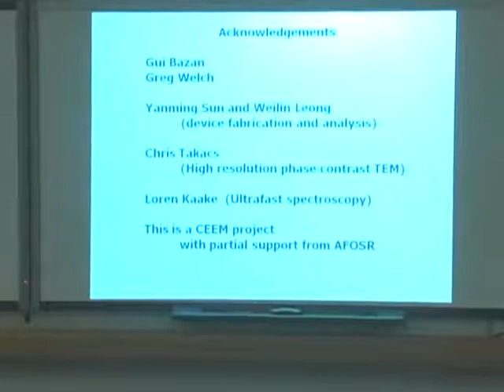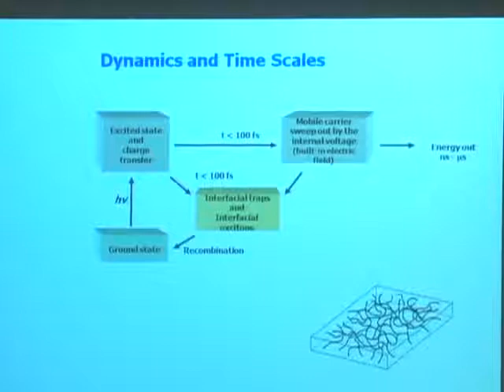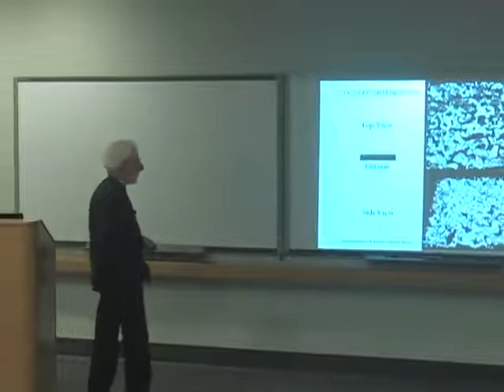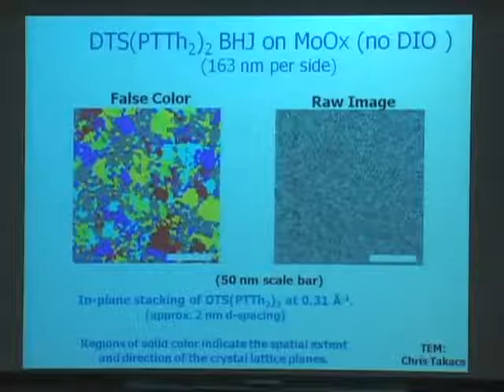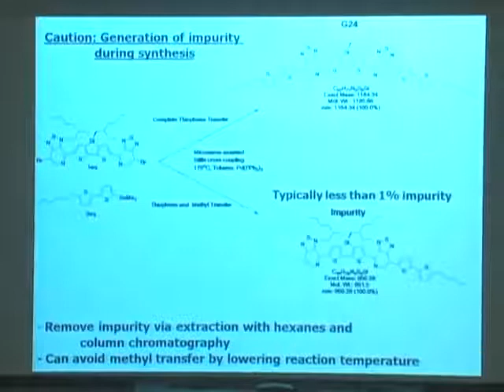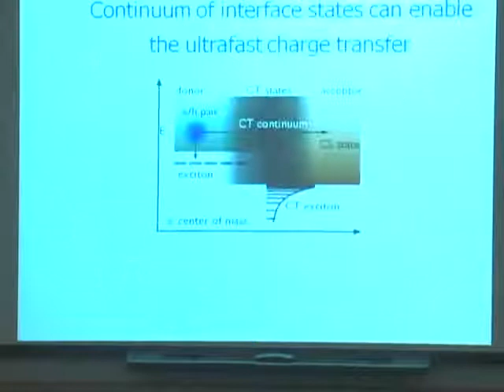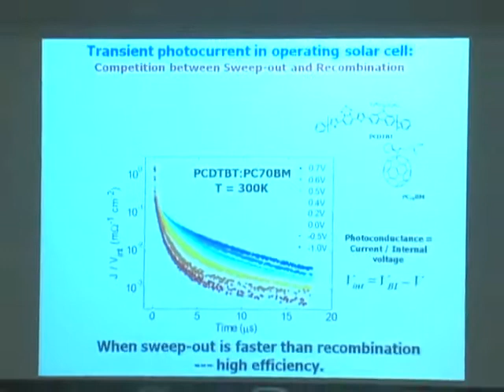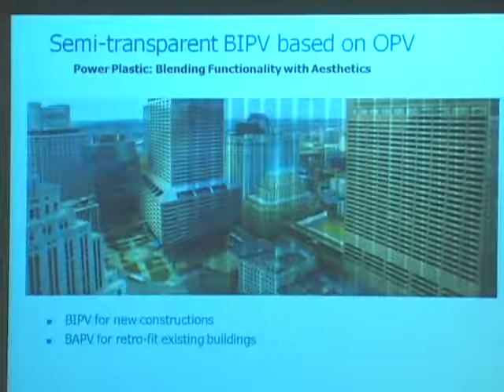Solution Processed Small Molecule Solar Cells with 7% Efficiency - Alan Heeger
Alan Heeger 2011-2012 Seminar Series

We have demonstrated efficient solution-processed small-molecule solar cells based on a novel molecular donor, DTS(PTTh2)2.

A record power conversion efficiency (PCE) is achieved for small-molecule organic photovoltaics: PCE=7% under AM 1.5 G irradiation (100 mW cm–2) from bulk heterojunction (BHJ) composites of DTS(PTTh2)2:PC70BM (donor to acceptor ratio of 7:3) with short circuit current (Jsc) of 14.4 mA cm–2, open circuit voltage (Voc) of 0.78 V and fill factor (FF) of 59%. These high values were obtained by using remarkably small percentages of solvent additive (0.25% v/v of diiodooctane, DIO) during the film forming process. Transmission electron microscopy was used to directly image crystalline DTS(PTTh2)2 domains in BHJ films and investigate changes with the varying concentrations of the solvent additive. These results provide innovative guidelines for the realization of high performance solution-processed organic solar cells fabricated using molecular materials. The final step in the preparation of p-DTS(PTTh2)2 involves end capping of the PT-DTS-PT core with hexyl bithiophene units via a microwave assisted Stille cross coupling reaction. Methyl transfer (instead of hexylbithiophene transfer) can occur leading to the formation of (MePT)DTS(PTTh2. Trace impurities of (MePT)DTS(PTTh2) in BHJ solar cells fabricated from synthesis batches of p-DTS(PTTh2)2 significantly influence the photovoltaic properties, causing a ~50% reduction in efficiency and affecting all of the relevant device parameters (Jsc, Voc and FF). From a broader perspective, despite molecular design, the suitability of a material for efficient devices is often only determined by trial and error in the device processing laboratory. As shown by the data, promising materials found to be unsuitable for device applications may suffer from highly dilute impurities that act to increase carrier recombination.The mechanism of charge transfer in blended films of organic molecules relevant to solar energy production is a central problem in the field.  In particular, the structure property relationship regarding the process is of wide interest.  We show that the timescale of ultrafast charge transfer between a small molecule donor and a fullerene acceptor is affected by the use of processing additives during film formation, decreasing to less than 50 fs.  In light of these results, a model is put forth which describes ultrafast and high yield charge transfer as the result of excited state delocalization.  Co-authors on this work are as follows: G. C. Bazan, Y. Sun, G. C. Welch, WL Leong L. G. Kaake, D. Moses, C. J. Takacs.